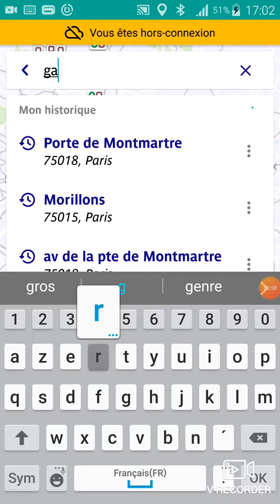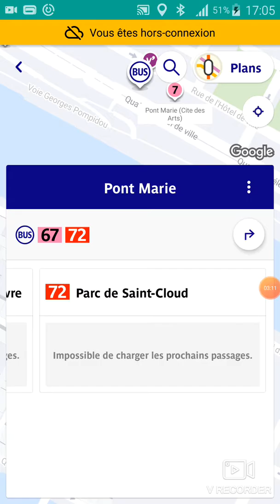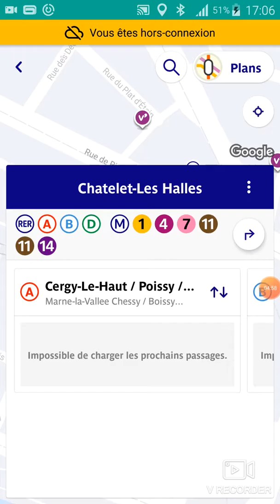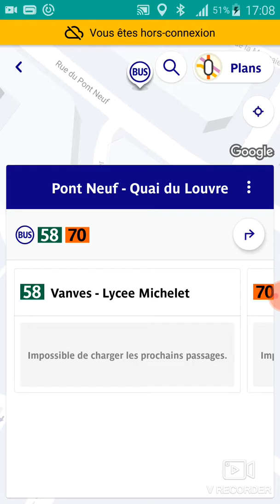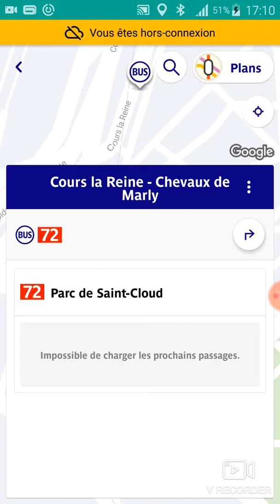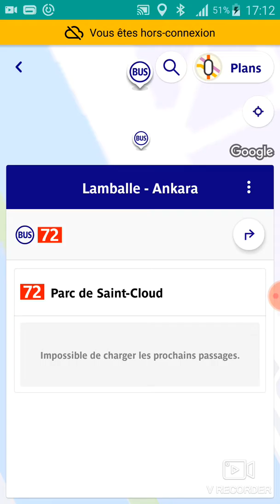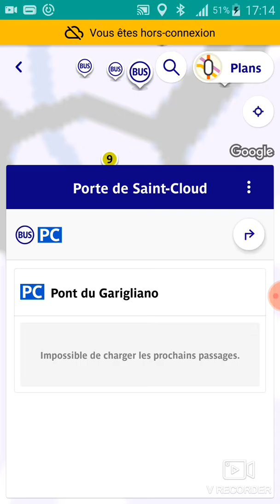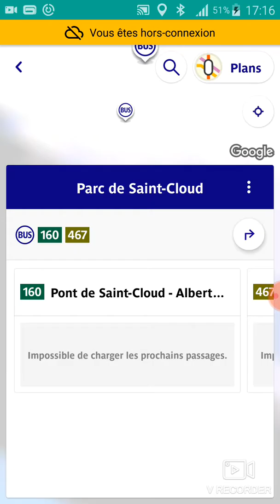Ligne de bus 72 RATP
Gare de Lyon -parc de St cloud